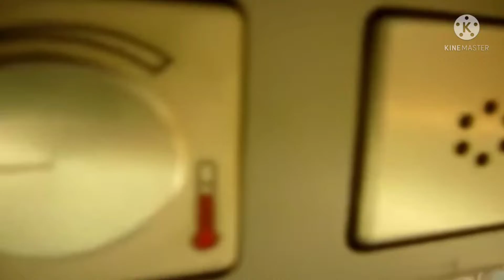This Loudspeaker Announcement Is Funny As Always (FUNNY MOMENTS)